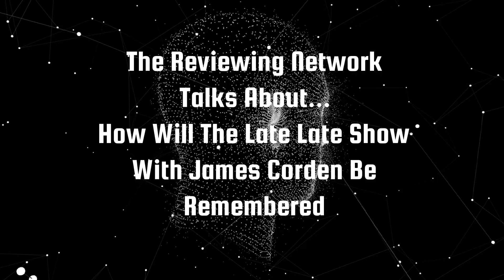The Reviewing Network Talks About...How The Late Late Show With James Corden Will Be Remembered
It's been over a year since The Late Late Show ended with the James Corden era and as somebody who didn't initially hate James Corden right from the get-go but found a lot of his flaws later on down the road, how will we remember that eight year run-in late-night TV down the road?